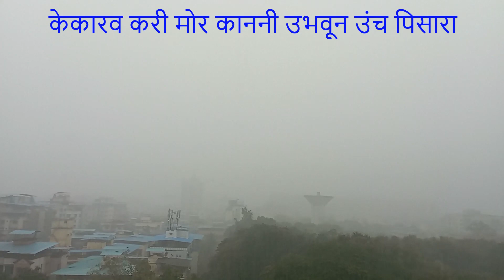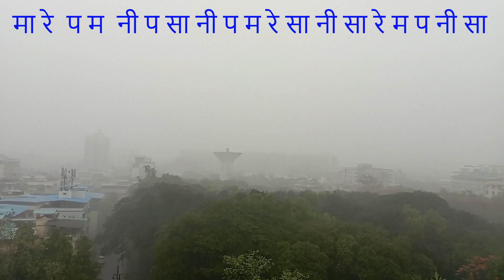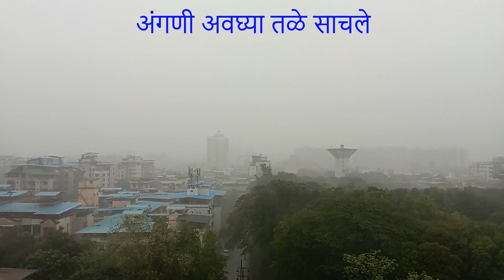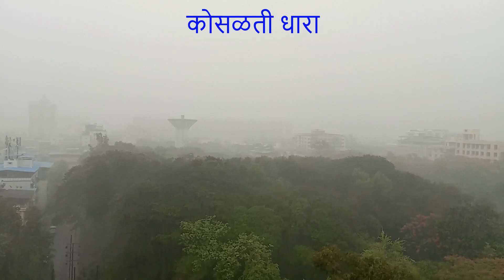आणि पाऊस आला....... 😊 And the rain ends the wait.... 😊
तीन आठवड्यांच्या विलंबानंतर आज पावसाला सुरुवात झाली.  म्हणून आज ओजास्विनीने पावसाचे गाणे वाजवले आहे
Rains started today after being delayed for three weeks. Hence Ojaswini has played a rain song.

Music: घन घन माला नभी दाटल्या कोसळती धारा (Ghan Ghan Mala Nabhi)

मूळ गायक :    मन्ना डे
Original Singer :  Manna Dey
गीतकार :  ग दि माडगूळकर
Lyricist :  Ga Di Madgulkar
संगीत :      वसंत पवार
चित्रपट:     वरदक्षिणा
Movie:  Vardakshina